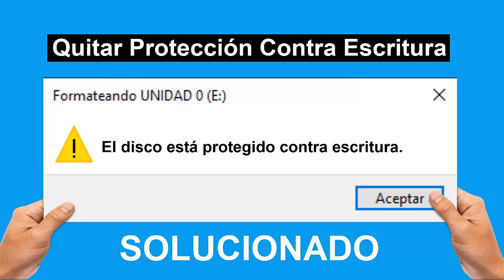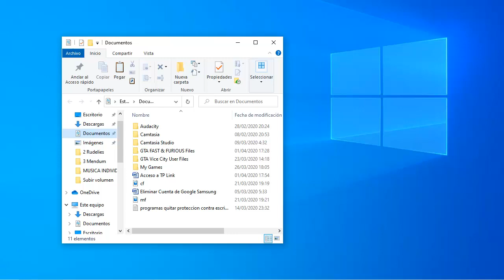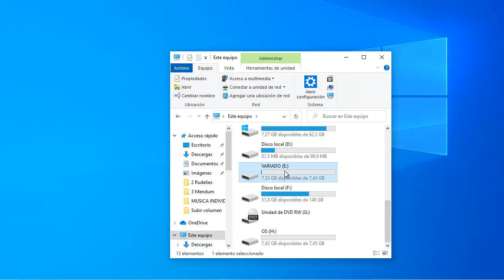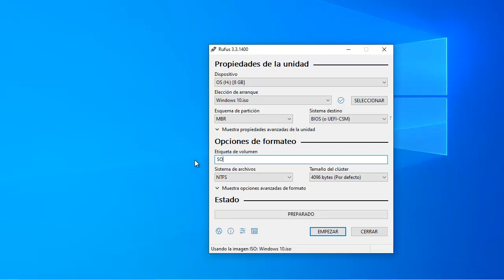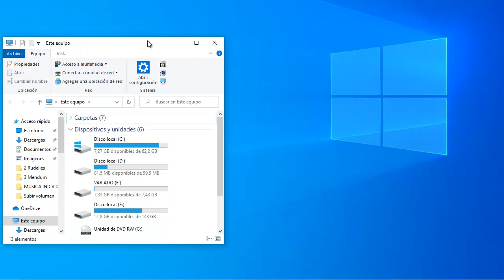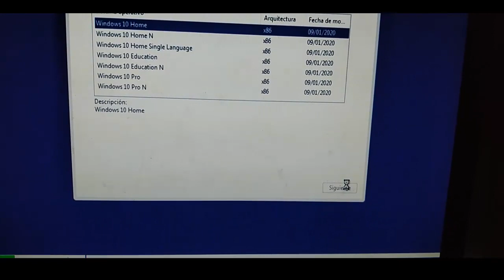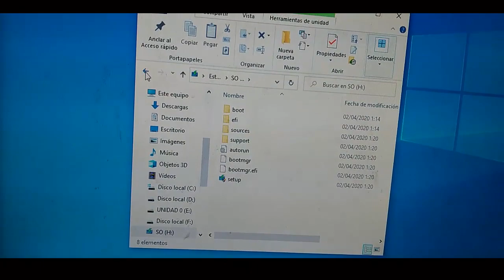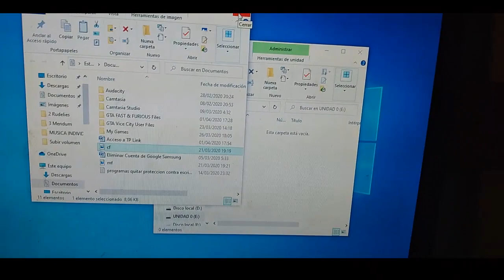El Disco Esta PROTEGIDO Contra ESCRITURA│QUITAR Protección Contra Escritura USB y Micro SD (Parte 2)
Eliminar la protección contra escritura a veces es un poco incomodo, pero con esta estrategia podrás quitarle la protección a cualquier memoria.

 Las memorias usb y micro sd últimamente han estado presentando este error de protección, es por eso que hemos decidido utilizar esta estrategia para poder recuperar nuestra memoria dañada, de modo que podamos reparar la memoria.